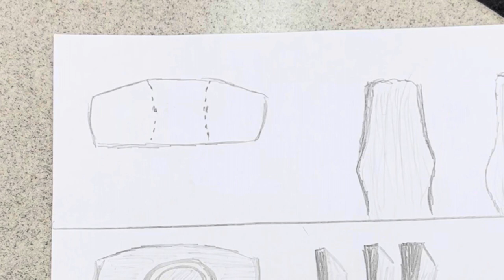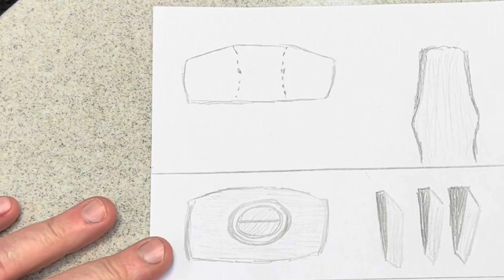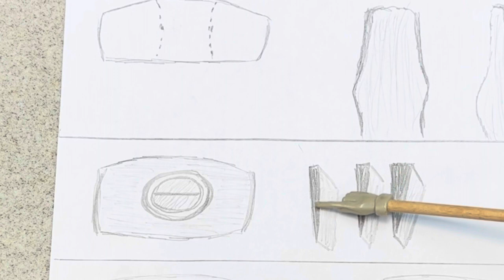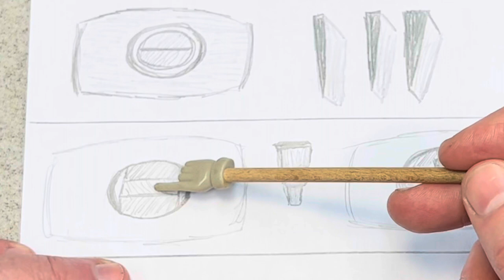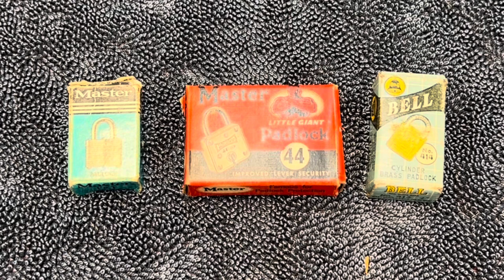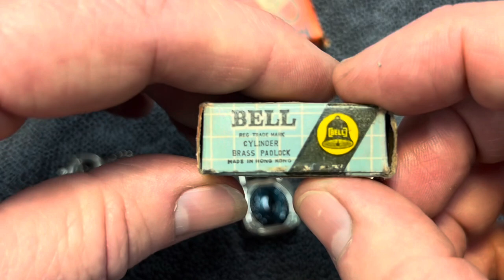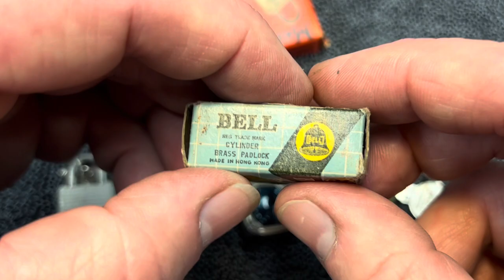Putting a Handle on a Drill Sledge and Some Unusual Padlocks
Special thanks to John and Chris for today’s projects￼